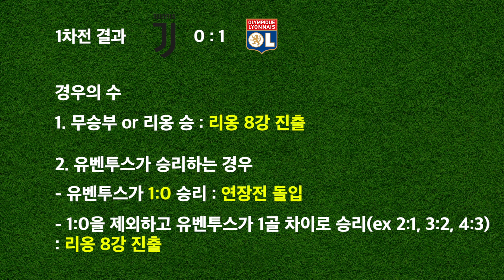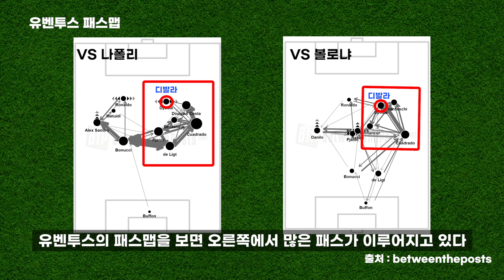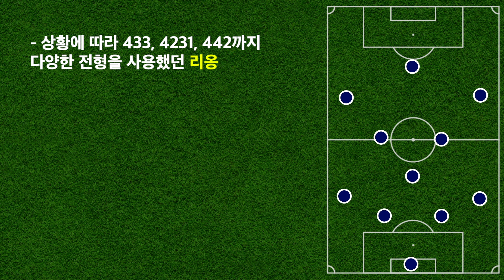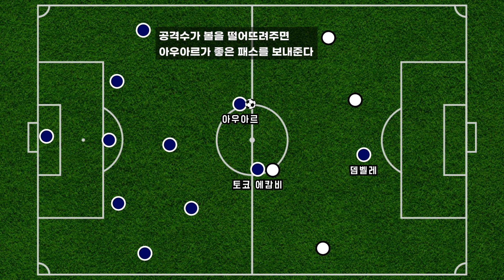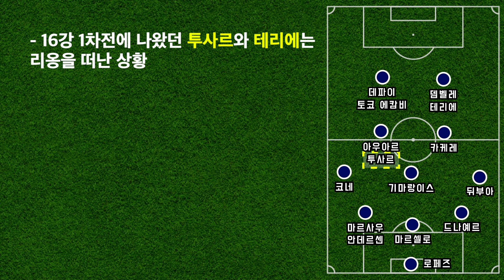'호날두와 디발라가 공존하는 법' 유벤투스 vs 리옹을 재미있게 보는 전술 포인트 [챔피언스리그 프리뷰]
1. 경우의 수 (00:13~)
2. 유벤투스 전술 포인트 (00:38~)
3. 리옹 전술 포인트 (03:23~)

사진 출처 : 게티 이미지